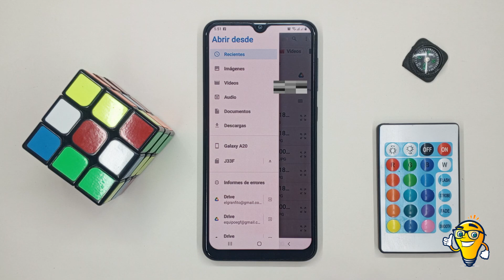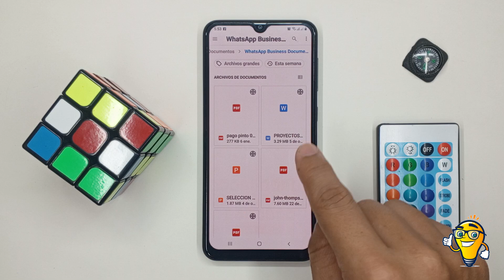Cómo ENVIAR un archivo de Word por GMAIL 📄✉️ Descubre los métodos para compartir archivos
¡Descubre cómo enviar un archivo de Word por Gmail de manera fácil y rápida! 📄✉️ En este tutorial te mostramos los mejores métodos para compartir tus documentos. 🚀